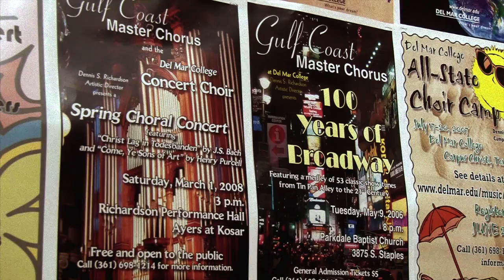DMC Music: Once in a Lifetime Trip to Carnegie Hall fundraiser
Del Mar students have been invited to be part of a special performance at Carnegie Hall in New York City on May 23, 2014.  Without your help, so many of our students can't afford this once in a lifetime opportunity. Cost per person is $1,890 which includes bus travel, airfare, lodging, some meals, performance fees, and touring and entertainment expenses.  The group has been doing fundraisers for several months now, but financial help is still needed!

Donate today and help send Del Mar students on this extraordinary performance excursion.  This trip promises to be a life-changing experience  for our students.  Please help make this dream a reality!